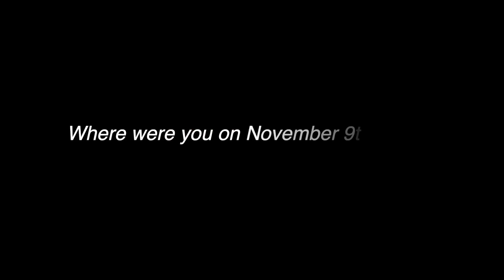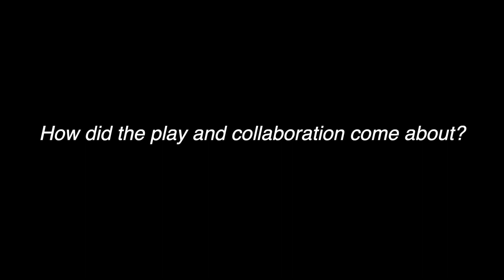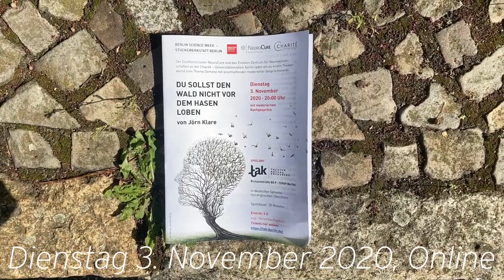Berlin Science Week / FallingWalls 2020 NeuroCure Trailer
Berlin Science Week 2020 tak theatre play